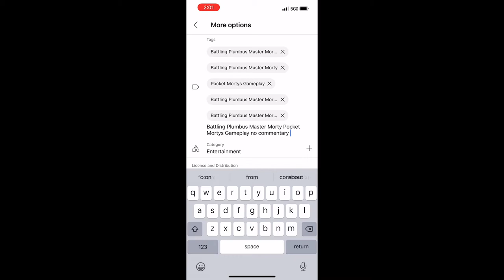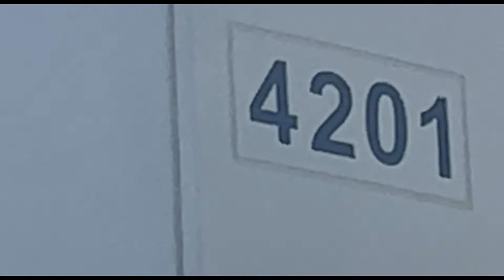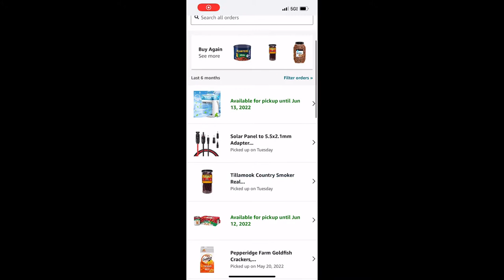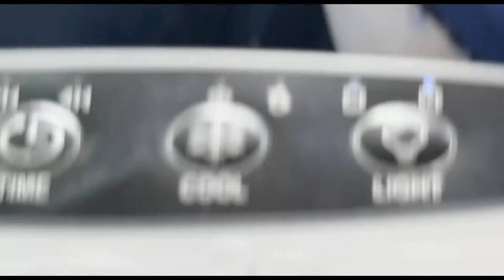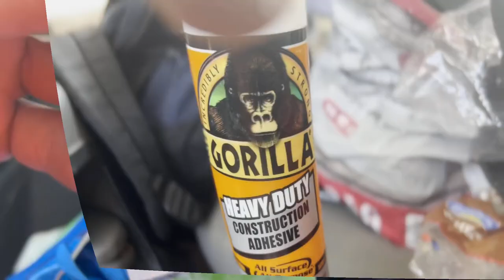#406 Mini Portable AC Unit | Broken Sneakers | Van Life Vlog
Features